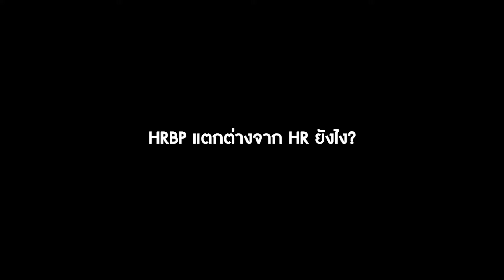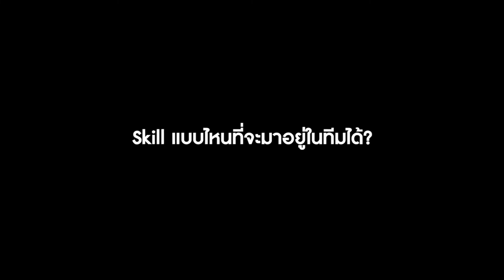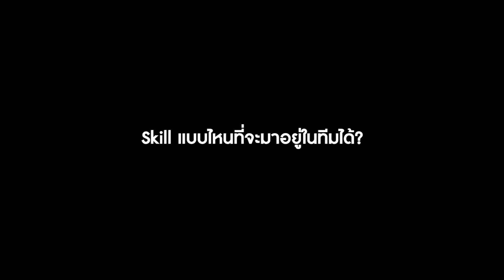HRBP ขยายทีม! งานสนุก มีความสุขไม่เหมือนใคร! | RCNTH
HRBP เปิดรับเพื่อนร่วมทีม เฟ้นหาเพื่อนร่วมงาน "ไฟแรง" พร้อมเข้ามาสร้างสรรค์สิ่งต่างๆ ร่วมไปกับ Vision ของเรา Reeracoen Thailand
Reeracoen Thailand ผู้นำในการเชื่อมต่อ “คน” เข้าหา “โอกาส”
เกร็ดความรู้เพื่อคนทำงาน แหล่งรวมแรงบันดาลใจ และการพัฒนาตัวเอง
“Make a change, better tomorrow.”

ฝากเรื่องงานของคุณไว้กับเราได้ที่